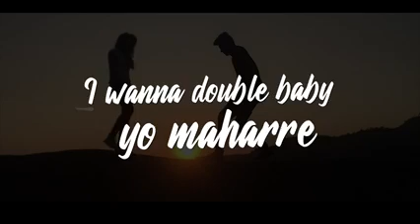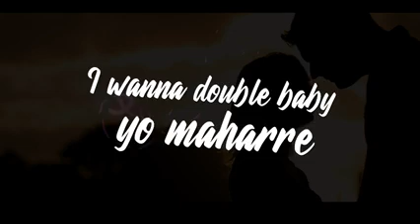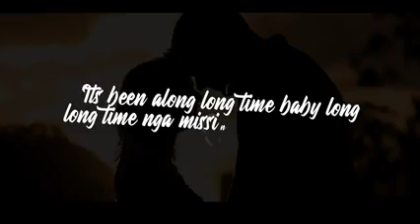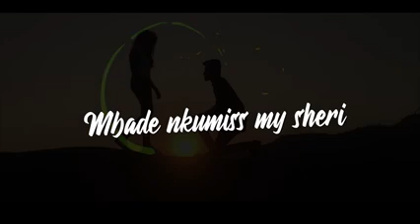long time by Maurana & Reign FT Bettina Namukasa (official lyrics audio) New Ugandan music